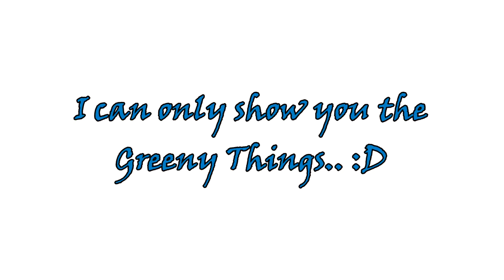La Vlog|Perak,Malaysia(Mini Vlog)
Have fun with greeny things?